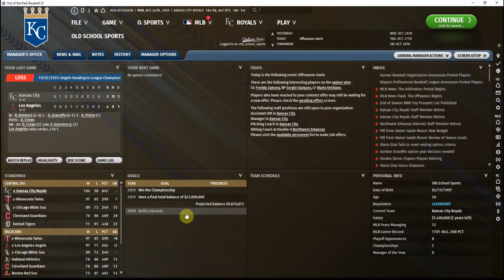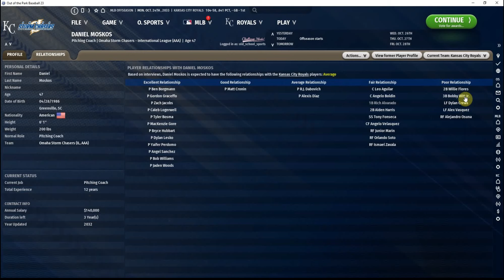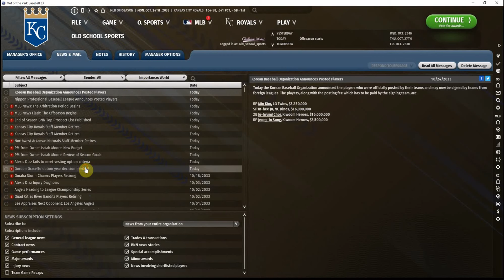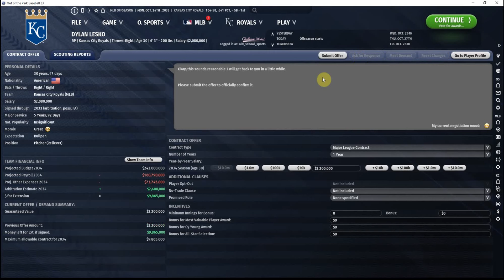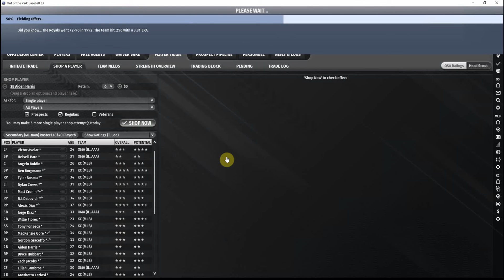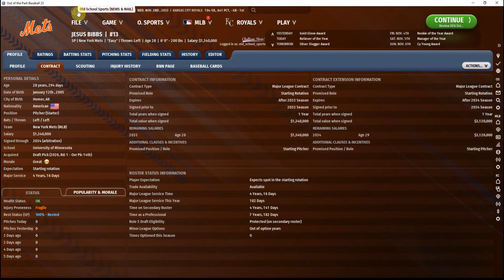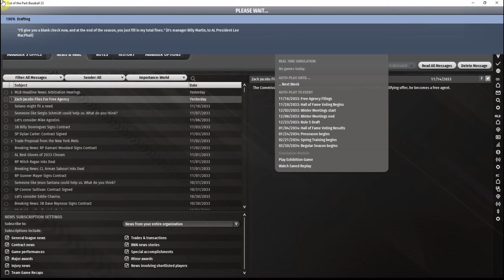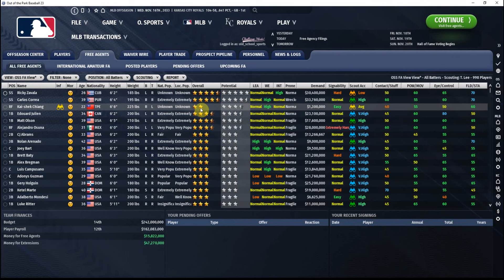Out of the Park Baseball 23 - Kansas City Royals - 2033 Arbitration and Award Season (Ep 88)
As the offseason begins, Kansas City need to find a new manager, make decisions on a couple of key starting pitchers, and figure out what to do with three arbitration-eligible players.